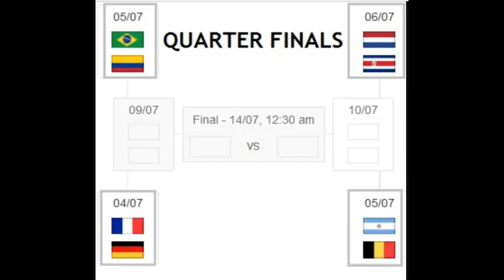World Cup 2014 All Goals - The Round of 16